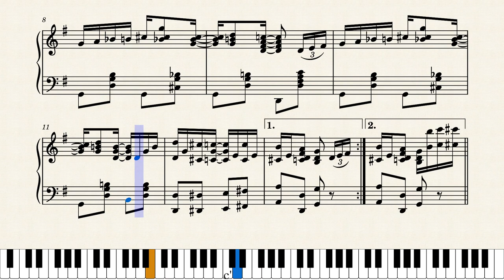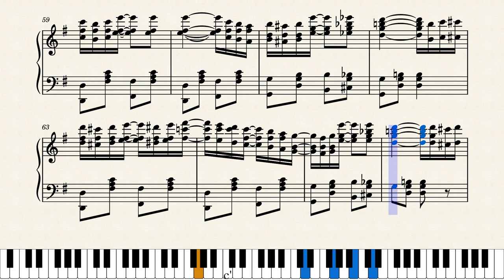Pickaninny Rag by Irene M. Giblin (1908)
Another interesting slow drag from Irene Giblin of St. Louis, the most published woman rag writer of all time. The sixth of her nine rags in this series, published by Sam Fox in Cleveland, Ohio in 1908.

This is score #38 in my new set "Women Ragtime Composers". See all that have been uploaded at this link:

This is a reproduction of the original score. Corrections were made to restore the final RH C to natural at measures 15, 23, 55 and 63, otherwise is as was written.